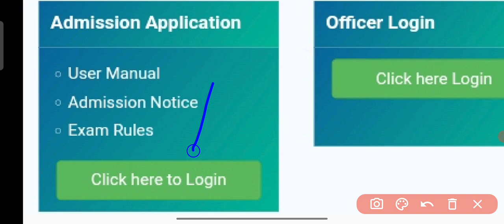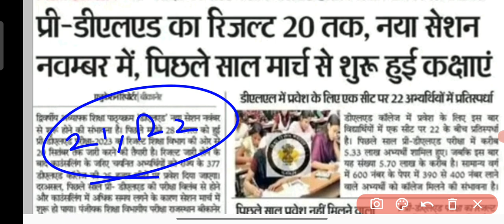BSTC RESULT 2023 / कैसे चेक करें रिजल्ट 🔥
Welcome to Login Study Youtube Channel ❤️

(जब तक अच्छा नही होगा तब तक अंत नहीं💪)

bstc syllabus 2023 bstc online classes 2023
bstc 2023
bstc
bstc reasoning class bstc model paper

🔸🔸 किसी भी जानकारी या सहायता के लिये आप हमसे जुड़ सकते है हमारे Telegram Channel @Loginstudy पर साथ मे Instagram Page @Loginstudy पर